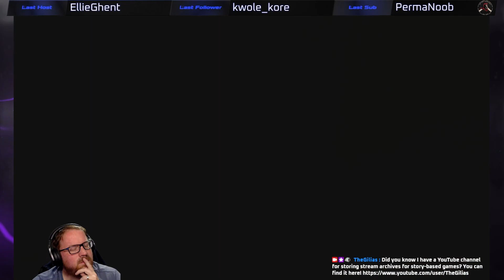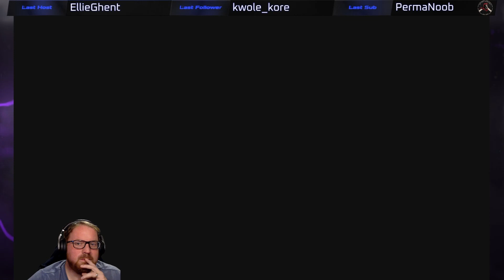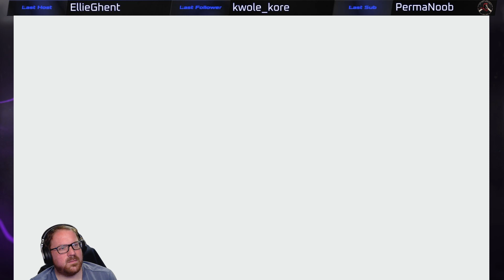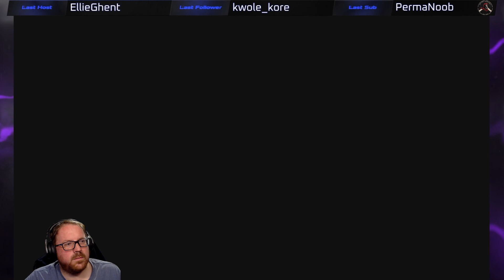Final Fantasy XVI - 16 - Refugee Crisis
It's time to infiltrate the Empire to try to take out their Mothercrystal, but with all of the Dhalmekian refugees it's hard to find our way in!